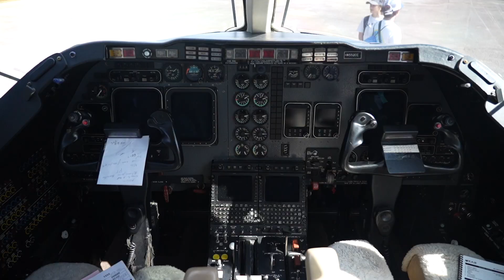2024 was amazing experience Opa Locka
@safeeflight 2024 was amazing experience 👌🏼✈️
6d